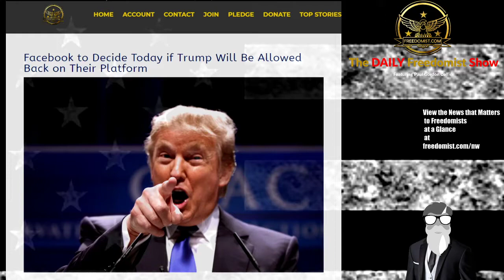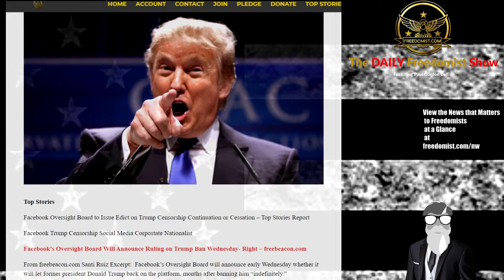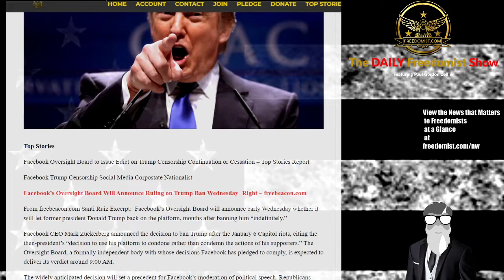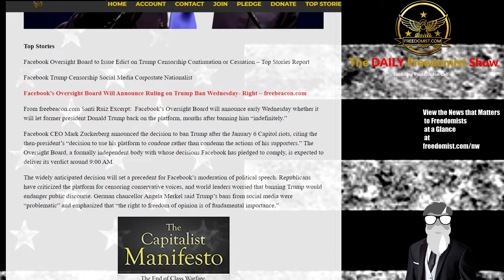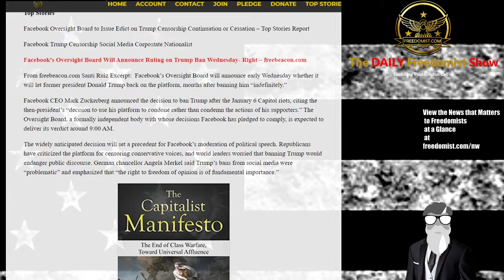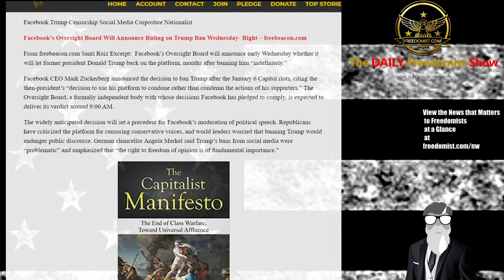Facebook Oversight Board to Decide Trump Fate Today, May 5th, 2021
Facebook Trump Censorship Social Media Corpostate Nationalist
Facebook to Decide Today if Trump Will Be Allowed Back on Their Platform
Facebook Oversight Board to Issue Edict on Trump Censorship Continuation or Cessation – Top Stories Report
Facebook’s Oversight Board Will Announce Ruling on Trump Ban Wednesday- Right – freebeacon.com
From freebeacon.com Santi Ruiz Excerpt:  Facebook’s Oversight Board will announce early Wednesday whether it will let former president Donald Trump back on the platform, months after banning him “indefinitely.”
Biden Election Magic Math Win?  and More on the Daily Freedomist Show
Biden US Election Fraud Denial Arizona Adjudication,
Biden Department of Homeland Security Spying US Citizens Private Firms Contract,
Chinese Rocket Orbit Earth Fall 21 Tons,
Liz Cheney Trump Impeachment Election Fraud Denier GOP,
Extremism Political Weapon Target US Military Government Personnel,